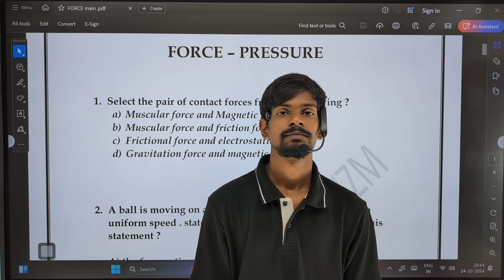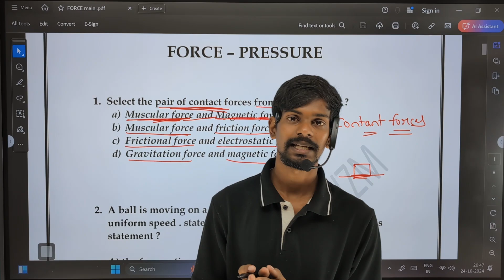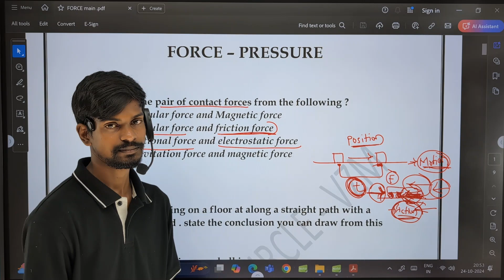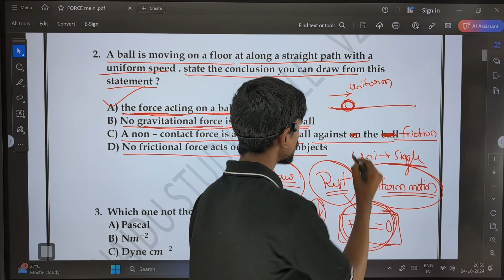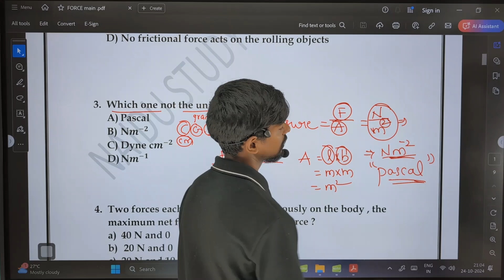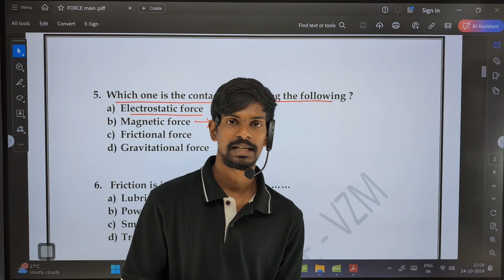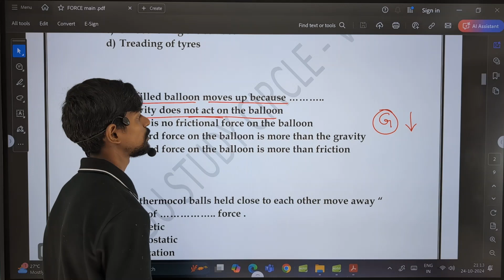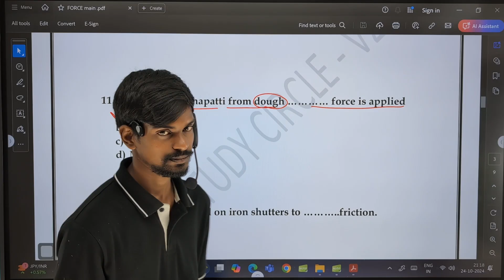NAVODAYA & SAINIK SCHOOL 9 TH CLASS ENTRANCE EXAM CLASSES || FORCE -JNV PYQS